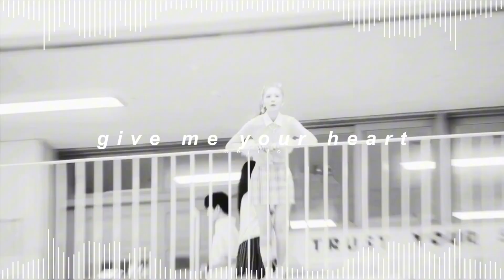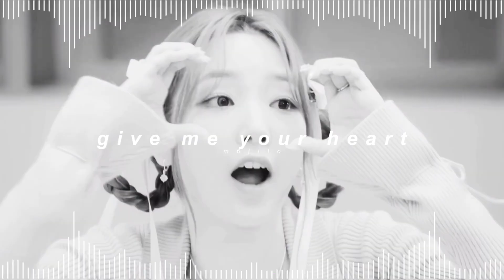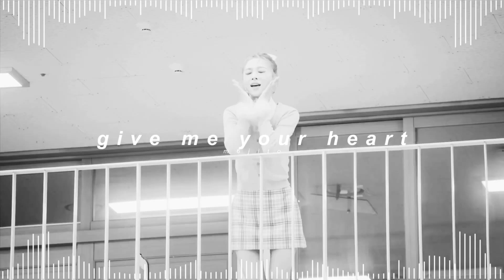rocket punch - give me your heart ( 𝘀𝗹𝗼𝘄𝗲𝗱 + 𝗿𝗲𝘃𝗲𝗿𝗯 )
✎ Quick Q&A !

- kay !
* how old are you ?
- 23
* what are your pronouns ?
- they / she !